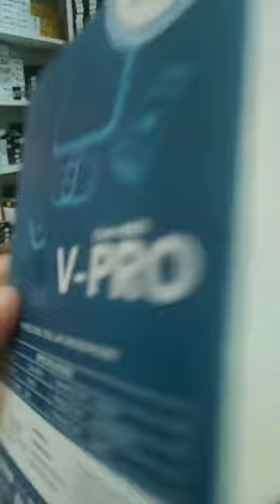Core NB10 Collar Mic Best Quality Products